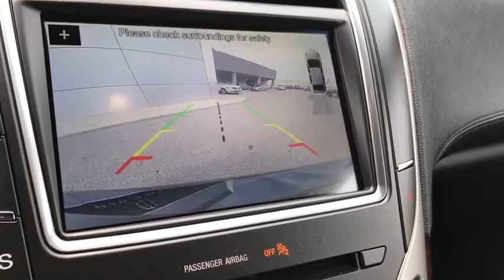2017 LINCOLN MKX Lancaster, Delaware, Columbus, Powell, Dublin X17902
2017 LINCOLN MKX
2017 LINCOLN MKX Select FWD - Stock#: X17902 - VIN#: 2LMPJ6KR9HBL44821

2445 Billingsley Rd.